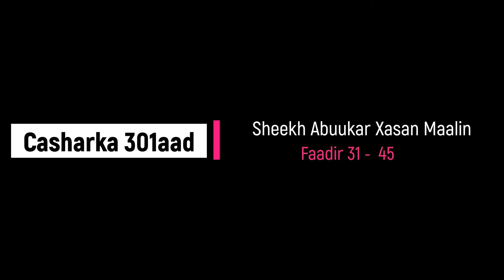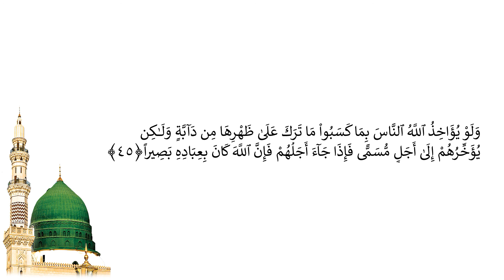Casharka 301aad | Faadir 31 - 45 | Sheekh Abuukar Xasan Maalin | Tafsiirka Quraanka Kariimka